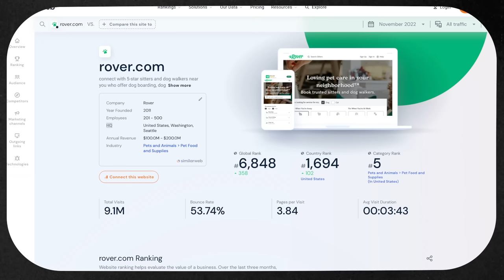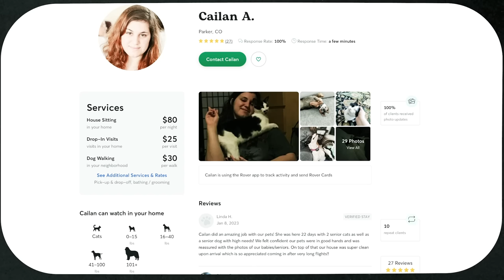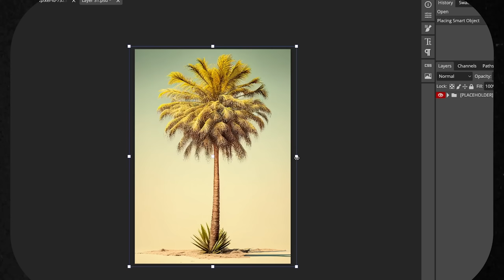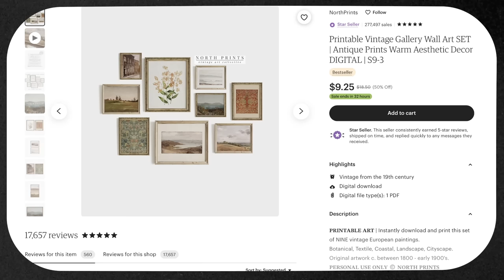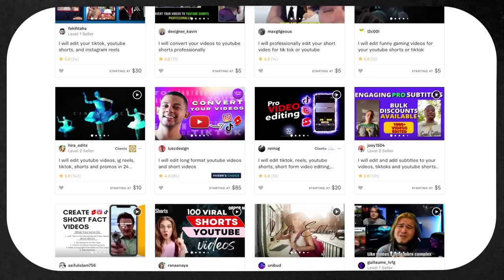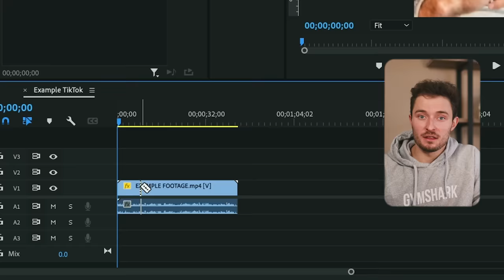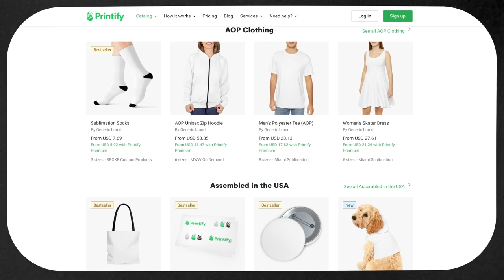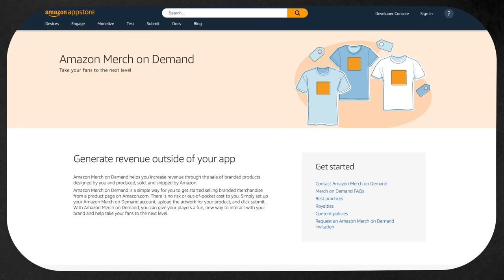4 Underrated EASY Side Hustles for 2023 ($1,000/Day)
Here are the 4 best side hustle ideas to start in 2023 with no money.

0:00 - Intro
0:17 - Idea #1
2:18 - Idea #2
3:59 - Idea #3
6:13 - Idea #4